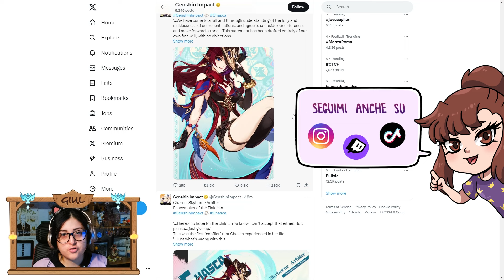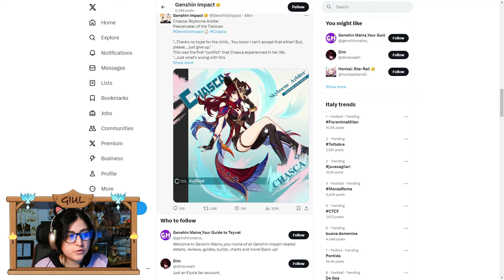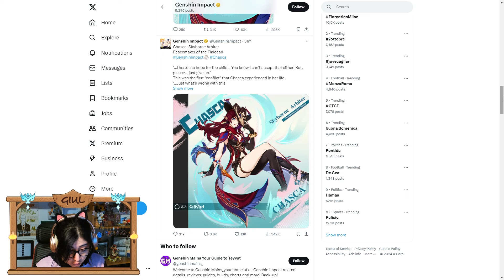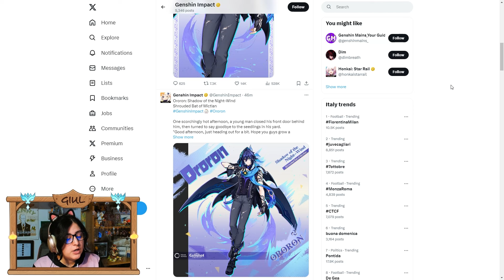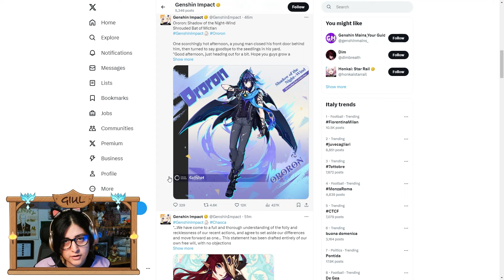Annunciati CHASCA e ORORON: ecco i personaggi evocabili nella 5.2 [ Genshin Impact ITA ]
💜Vi aspetto dal lunedì al venerdì alle 15.30 sul mio canale Twitch YTGiul ➦

🎵 Preparations (Fire Emblem Engage)